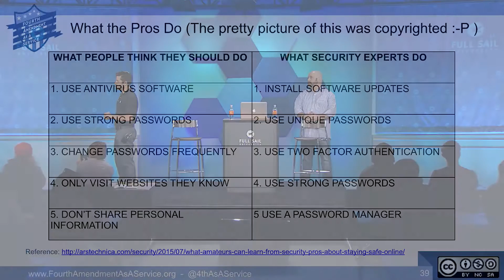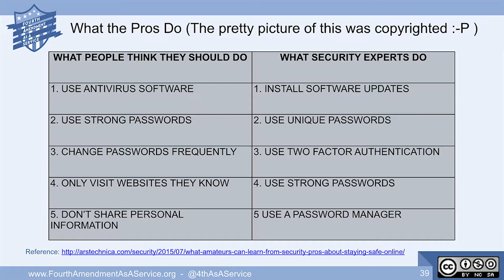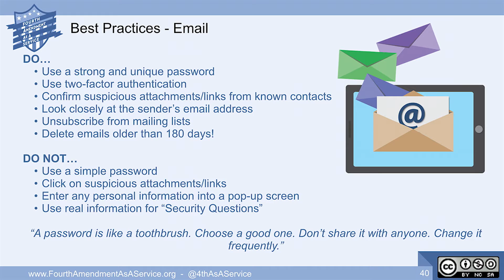Online Security: Professional Tips to Protect Your Personal Information | Full Sail University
In this digital age, when using our electronic device is second nature, we don’t always consider how they can be used to tap into personal information. Information transit (networks, cellular, and public WiFi), data in motion (text messages, emails, HTTP/HTTPS), and data at rest (databases, social media, and websites) can be used as data mining tools for private and public purposes. In this video, our pros discuss why installing software updates, creating unique passwords, using password managers, and using two-factor authentication are important steps in protecting your privacy.

Speakers:

Ean Meyer – Course Director, Cloud Technologies

Jack Norman – Course Director, Cloud Technologies